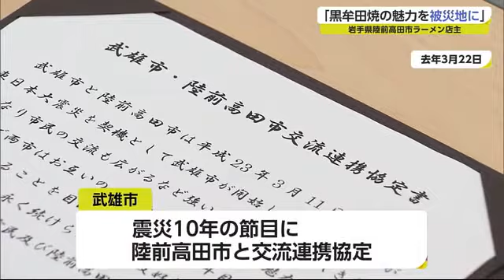復興進む岩手県陸前高田市のラーメン店 武雄市の黒牟田焼使う【佐賀県】 (22/04/21 18:35)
2021年、武雄市と交流連携協定を結んだ岩手県の陸前高田市。復興が進む街でラーメン店を経営する男性が、器に、武雄市の黒牟田焼を使用することになりました。

武雄市を訪れたのは、陸前高田市でラーメン店を経営する紺野学さんです。
新しい店舗の開設に伴い、ラーメンの器に黒牟田焼を使用しようと21日、丸田宣政窯を訪れ、陶芸家の延親さんと一緒に器の大きさやデザインなどを決めていました。
武雄市は、東日本大震災の後、陸前高田市に市民ボランティアを派遣するなど、交流を続けていて、震災10年の節目となった2021年、民間レベルの交流も深めようと協定を結んでいます。
この協定などをきっかけに、紺野さんは黒牟田焼の魅力を知り、今回使用を決めたということです。

【紺野学さん】
「先生（延親さん）の作品を店内に飾ることも考えていて、もっといろんな人に知ってもらいたい焼き物の魅力を」

紺野さんの新店舗は7月ごろにオープンする予定で、黒牟田焼の器は80個が作られます。